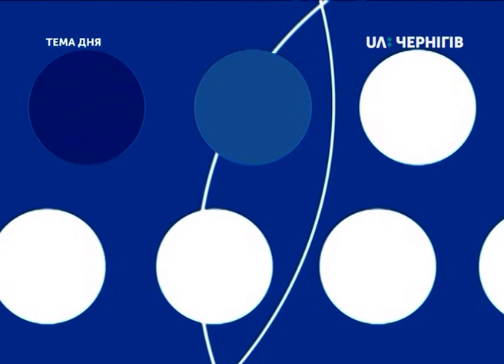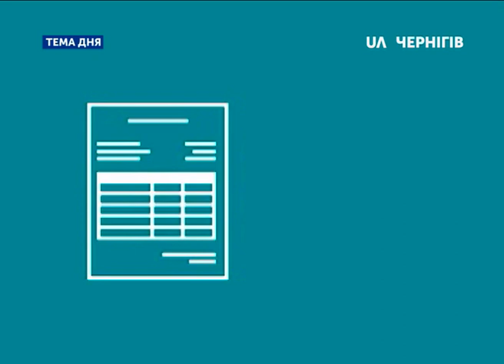Тема дня (15.04.2019). Виплата зарплати в конвертах: порушення закону чи необхідність?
Виплата зарплати в конвертах: порушення закону чи необхідність? Як це позначається на розмірі пенсії?  Про це сьогодні в студії «Теми дня»  говорили з Вікторією Луцишиною, начальницею відділу Управління Держпраці у Чернігівській області та Людмилою Соколенко, начальницею відділу управління Пенсійного фонду України в Чернігівській області. Дивіться о 19:20. Запитання ставте за телефоном 67-87-33, код Чернігова (0462).